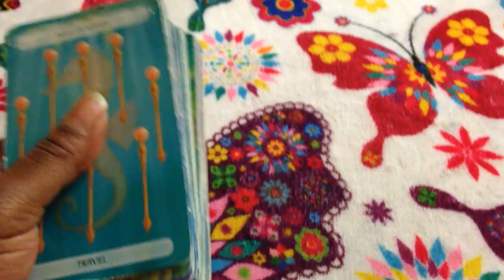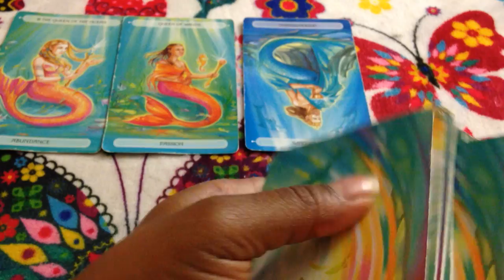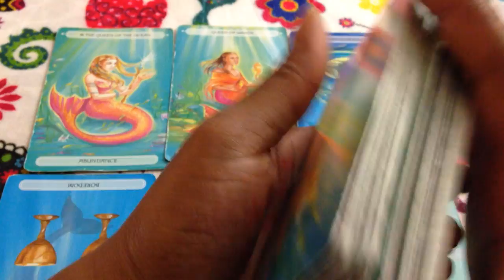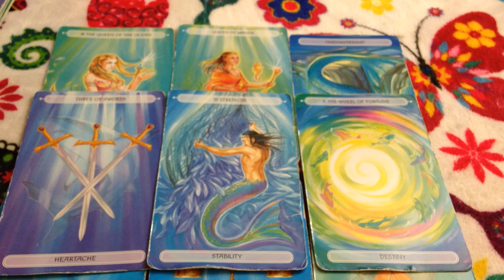(TIMELESS)) Leo weekend forecast Side chick prego. just because you left don't mean its over. TAROT